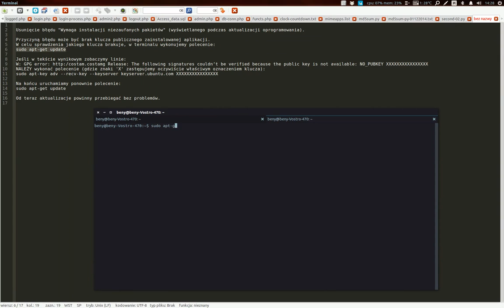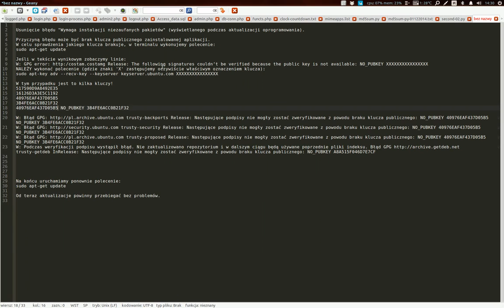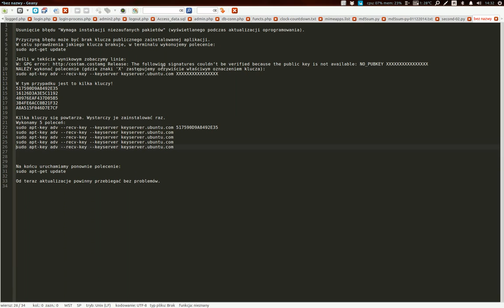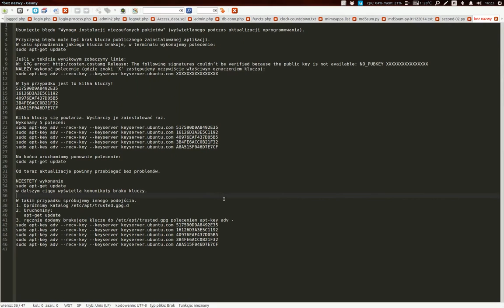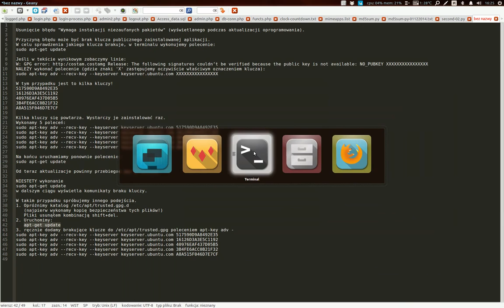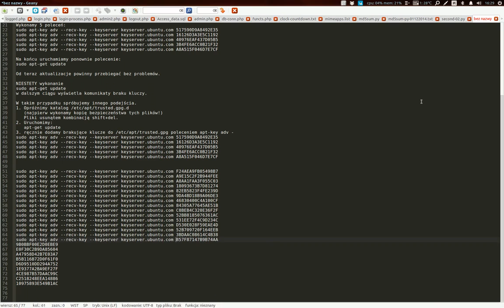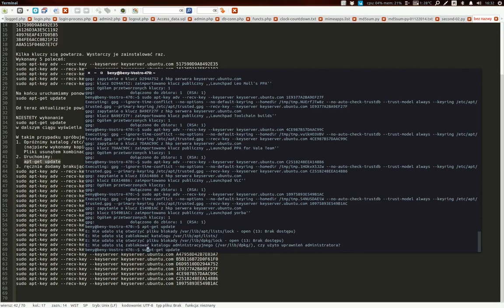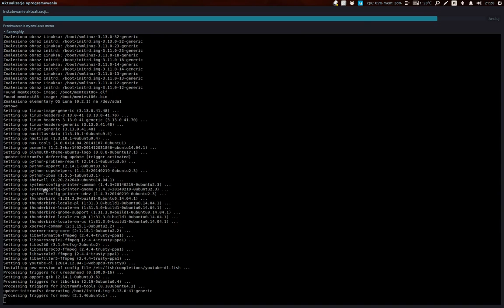Ubuntu 14.04. Usunięcie błędu "Wymaga instalacji niezaufanych pakietów" [UB-AP-001]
[UWAGA! Na filmie właściwe rozwiązanie problemu następuje od 05:58]
Przyczyną błędu może być brak klucza publicznego (lub kluczy) zainstalowanej aplikacji.
W celu sprawdzenia jakiego klucza brakuje, w terminalu wykonujemy polecenie:
Jeśli w tekście wynikowym zobaczymy linie:
W: Błąd GPG: http:/tutajadres.com hardy Release: Następujące sygnatury nie mogły zostać zweryfikowane z powodu braku klucza publicznego: NO_PUBKEY XXXXXXXXXXXXXXXX
NALEŻY kolejno:
1. Opróżnić katalog /etc/apt/trusted.gpg.d
   (uprzednio wykonując kopię bezpieczeństwa plików znajdujących się w tym katalogu)
   Pliki można usunąć kombinacją klawiszy shift+delete.
2. Uruchomić:
3. Dodać w terminalu brakujące klucze do /etc/apt/trusted.gpg poleceniem apt-key adv -
sudo apt-key adv --recv-key --keyserver keyserver.ubuntu.com F24AEA9FB05498B7
sudo apt-key adv --recv-key --keyserver keyserver.ubuntu.com A9E15C2F2B944FEE
itd.
Teraz możemy już przeprowadzić aktualizację oprogramowania bez wystąpienia błędu "instalacji niezaufanych pakietów".
[Muzyka: Zeropage, utwory: Digitized Dreams (Revovery Mix), Space Quest (Live), Deep Space Operators (Live) na licencji: Attribution-Share Alike 3.0]